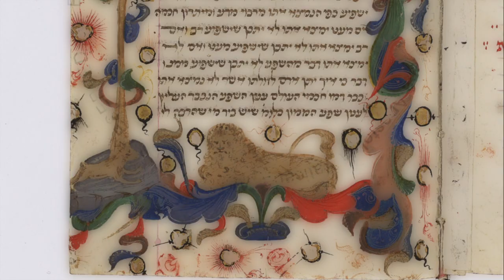Abulafia at the Vatican